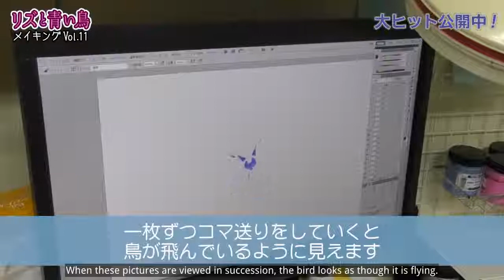The Making of Liz and the Blue Bird, Vol. 11: Decalcomanie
Kyoto Animation's The Making of Liz and the Blue Bird, Vol. 11, with English subtitles.

EDIT: It seems like I'd forgotten to include the subtitles when I'd uploaded this video onto Youtube. I've deleted the old, subtitle-less version and uploaded this new clip, same video but with subtitles, as a replacement.